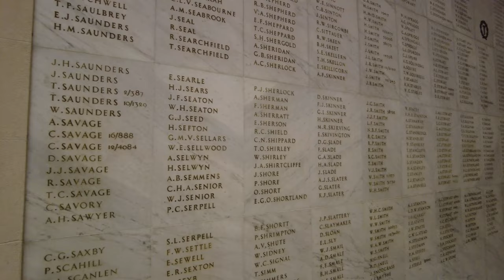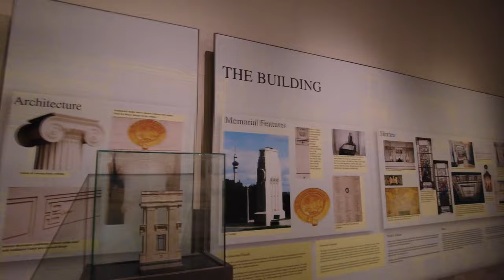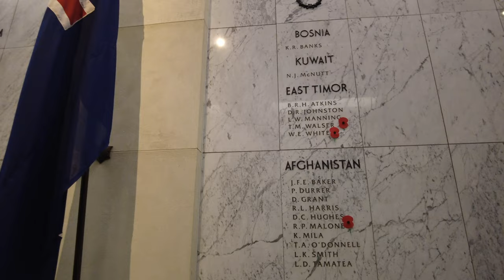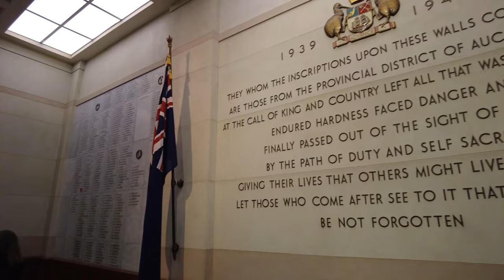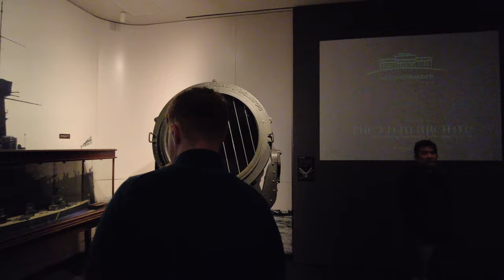Anzac Day at Auckland Domain and War Memorial Museum - New Zealand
Anzac Day is a national day of remembrance in Australia and New Zealand that broadly commemorates all Australians and New Zealanders "who served and died in all wars, conflicts, and peacekeeping operations" and "the contribution and suffering of all those who have served".Anzac Day, observed on 25 April each year,  was originally devised to honour the members of the Australian and New Zealand Army Corps (ANZAC) who served in the Gallipoli campaign, their first engagement in the First World War (1914–1918).

The remembrance poppy is an artificial flower that has been used since 1921 to commemorate war dead.